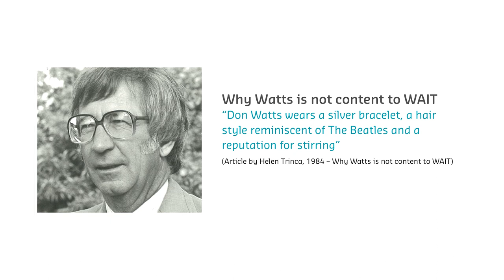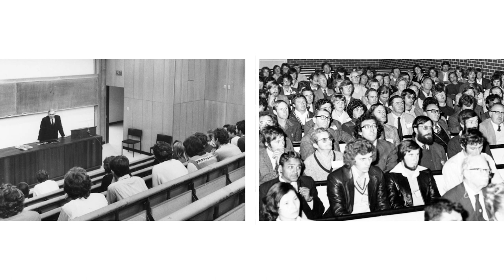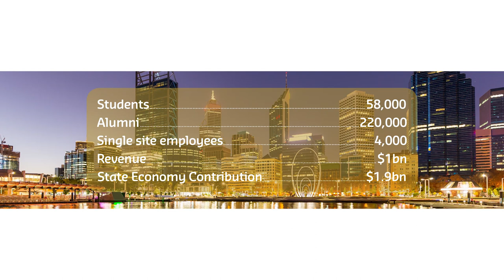Vice-Chancellor's address | 50 Years of Innovation Gala Dinner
From the days of concrete and sand and a focus on teaching in suburban Perth, the transition of WAIT to Curtin University has grown significantly. Now WA's largest university and named as Australia's most collaborative and fastest rising University in research rankings, there is much to celebrate! With international campuses in Singapore, Malaysia and now in Dubai, and partnerships with the University of Aberdeen, Hockey Australia and the Fremantle Football Club, these are just a few of the successes we can boast about.

Curtin’s ‘50 Years of Innovation’ Gala Dinner celebrated the combined history and success of the Western Australian Institute of Technology (WAIT), which opened its doors to students in 1967, and Curtin University, which opened in 1987.